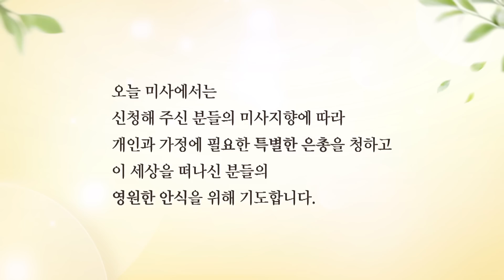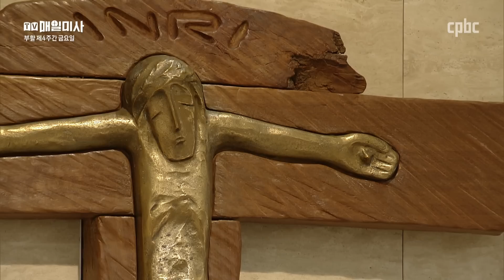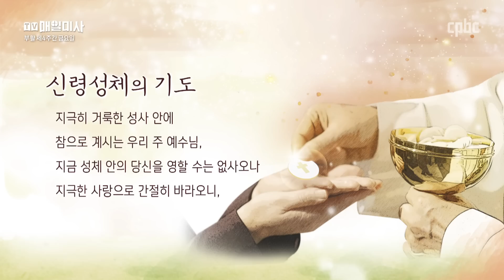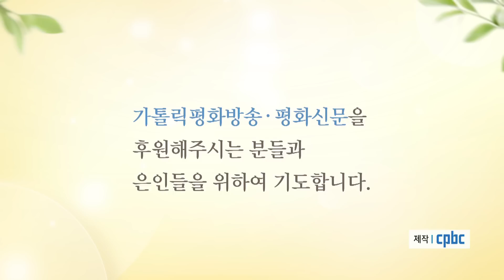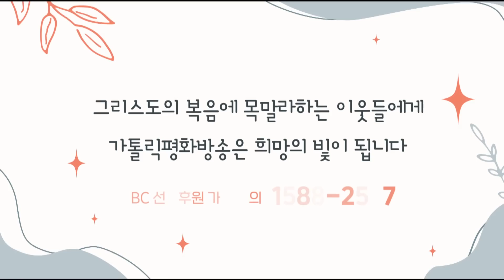2022년 5월 13일 부활 제4주간 금요일 매일미사 ㅣ최기석 비오 신부 집전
2022년 5월 13일 부활 제4주간 금요일 매일미사

최기석 비오 신부 (서울대교구 사당5동 본당 보좌) 집전

복음

✠ 요한14,1-6
1 “너희 마음이 산란해지는 일이 없도록 하여라.
하느님을 믿고 또 나를 믿어라.
2 내 아버지의 집에는 거처할 곳이 많다.
그렇지 않으면 내가 너희를 위하여 자리를 마련하러 간다고 말하였겠느냐?
3 내가 가서 너희를 위하여 자리를 마련하면,
다시 와서 너희를 데려다가 내가 있는 곳에 너희도 같이 있게 하겠다.
4 너희는 내가 어디로 가는지 그 길을 알고 있다.”
5 그러자 토마스가 예수님께 말하였다.
“주님, 저희는 주님께서 어디로 가시는지 알지도 못하는데,
어떻게 그 길을 알 수 있겠습니까?”
6 예수님께서 그에게 말씀하셨다. “나는 길이요 진리요 생명이다.
나를 통하지 않고서는 아무도 아버지께 갈 수 없다.”

방송선교ARS후원 :
후원문의, 매일미사 지향 신청 : 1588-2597
카카오톡 플러스친구 : cpbc TV